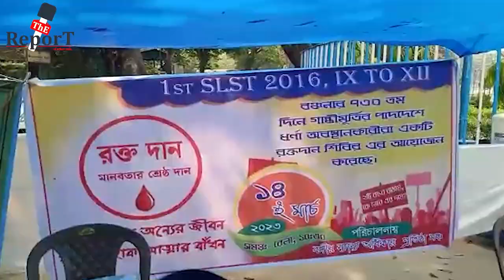২০১৬ এসএলএসটির আন্দোলন মঞ্চে রক্তদান শিবিরের আয়োজন করলো বঞ্চিত যোগ্য প্রার্থীরা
২০১৬ এসএলএসটির আন্দোলন মঞ্চে রক্তদান শিবিরের আয়োজন করলো বঞ্চিত যোগ্য প্রার্থীরা